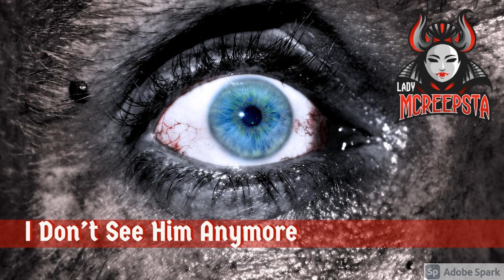I Don't See Him Anymore | Creepypasta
Thank you to my wonderful Dark Family including Kasey Eichensehr, Blap, Heather, Jennifer, Laura Setepenre,Keeara Powell, Leslie Robinson, Autumn Hernandez, CornyHopeia and Blagnar